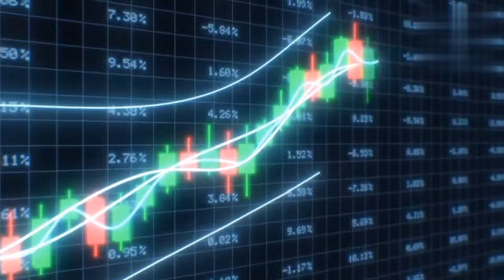JIO FINANCIAL SERVICE LTD SHARE LATEST NEWS TODAY JIO FIN TARGET @S B STOCK NEWS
jiofinanacialserviceltdshare

JIO FINANCIAL SERVICE LTD SHARE LATEST NEWS TODAY
JIO FIN पे कुणाल सर ने दी बड़ी राय !

reliance share
Reliance
jio financial share news today live
Jio financial share news
jio financial share to buy
jio financial share price analysis
jio finance share
jio financial services results
jio finance latest news
jio finance news today
jio finance q3 results
jio finance results
jio financial demerger
jio financial services on bse
jio share news today

jio finance demerger
jio fin share price
jio financial share analysis
jio financial shares
jio finance demerger
jio financial shares
jfs share